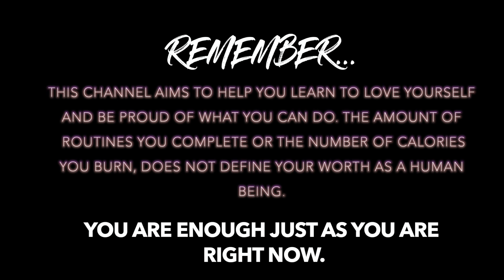💎SEVENTEEN💎 2 IN 1 MINI WORKOUT 🔥 CARDIO + WEIGHTS 🔥 SUPER FUN 🔥 HIGH/LOW IMPACT SPLIT SCREEN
Welcome to Cardio Party Mashup! We have a variety of workouts on this channel that will push you while exercising to the beat in a series of songs. Today's style of workout is a Seventeen Cardio HIIT Beat + Body Sculpting Beat Workout. In this workout, you will first do cardio routines followed by weight routines. You will also be using different sets of dumbbells. I am using a pair of lighter dumbbells (5 pounds) for faster paced routines and heavier (8 pounds & up) for medium paced routines. So get ready to be challenged and have so much fun!

Today's Workout:

* Cardio HIIT Beat +Body Sculpting Beat
* Dumbbells Needed
(size 3-5 pounds for faster paced routines and size 8 pounds and up for medium paced routines)
* Full Warm Up
* Low & High Impact Split Screen
* Full Cool Down
* Full Mat Stretch

Workout Results: 300-400

Before beginning this workout, please remember that you are enough just as you are right now. This channel will push you to your max, but your self-worth isn't about how many calories you burn, how much weight you can lift and how great you look. It's about learning to love yourself just as you are at any stage in life. So please use these workouts as a way to get healthy but also as an outlet from this world. Be proud of what you can do no matter how big or small ❤️

Please refer to the key below in order to better understand intensity levels of each routine. Remember that your personal results from this workout will vary based on your age, height, weight and current fitness level. Please also consult with your doctor first before beginning any new fitness workout or program.